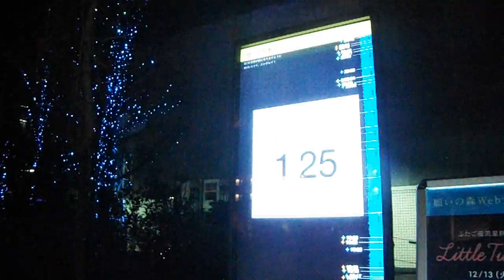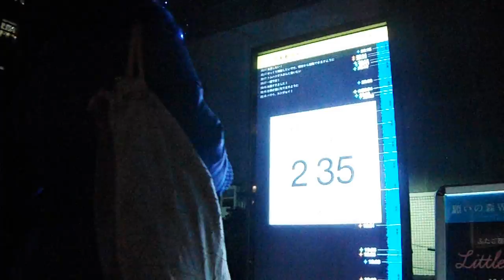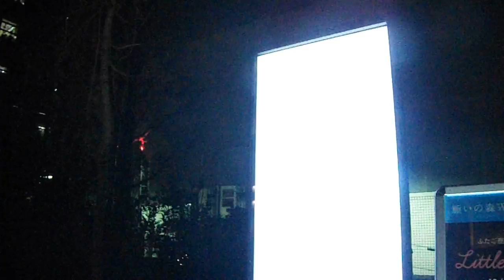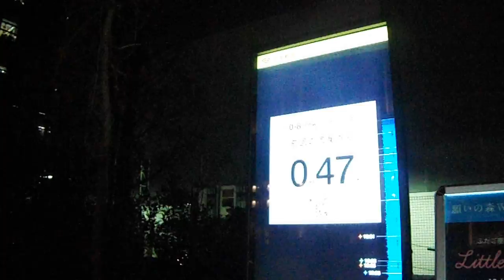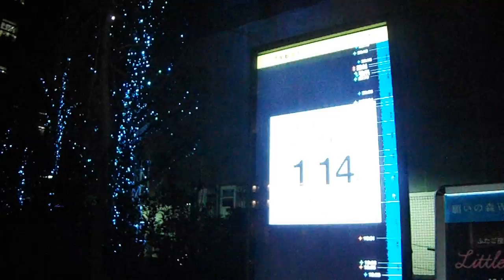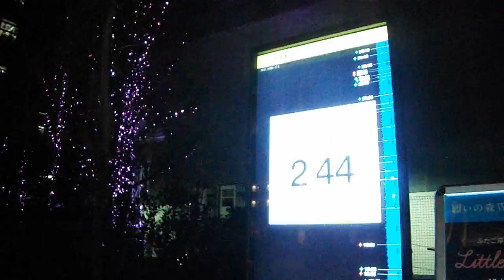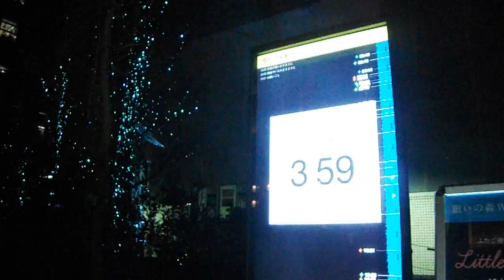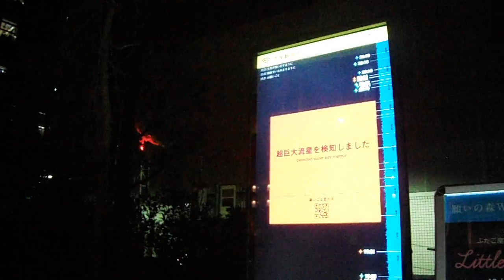DSCF9370福徳の森20161214ふたご座流星群Little Twin Stars Night流星発生後の時間